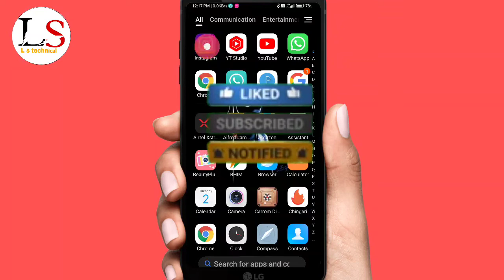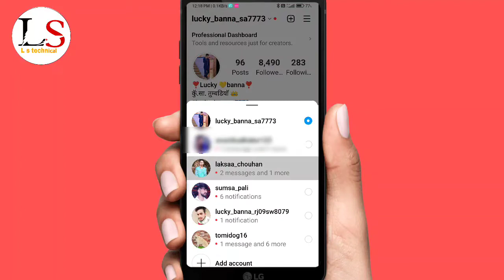instagram story dalne ke bad mention kaise karen | how to mention instagram story after posting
Video Cover
instagram story dalne ke bad mention kaise karen
instagram par story dalne ke bad mention kaise karen
instagram par story dalne ke bad mention kaise karte hain
instagram mein story dalne ke bad mention kaise karen
instagram par story dalne ke baad delete kaise karen
how to mention someone in instagram story after posting
how to mention someone in instagram story after posting malayalam
how to mention someone in instagram story after update
Insta story dalne ke bad mention kaise kare

Video Cover

1. Instagram story dalne ke baad mention kaise karen

2. Instagram story mention after posting

3. Instagram story mention kaise kare after posting

4. Instagram story posting after mention new update

5. Instagram story mention nahi ho raha

6. Instagram story mention problem fix

7. Instagram story lagane ke baad mention kaise kare

8. Instagram story lagane ke baad mention karna sikhe

9. Instagram story mention new feature

10. Instagram me story mention kaise kare after uploading